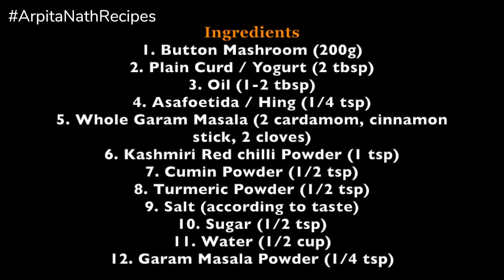নিরামিষ ঝালঝাল মাশরুম কারি || Spicy Mushroom Curry Easy Recipe || Arpita Nath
Spicy Mushroom Curry Indian Vegetarian Recipe with Easy Process.

Arpita